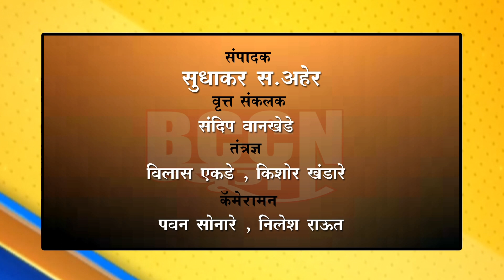मलकापूर : थ्रेशर मशीन मध्ये पाय अडकून 20 वर्षीय तरुणाचा मृत्यू...